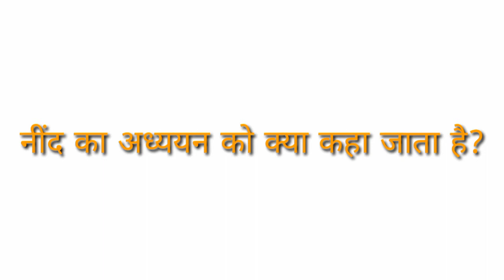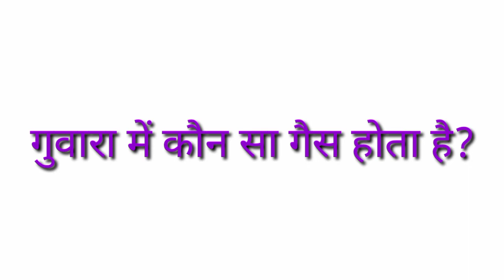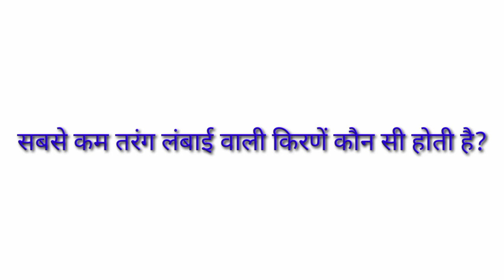बेसिक जनरल नॉलेज सभी वर्गों एवं प्रतियोगिता परीक्षा रेलवे ग्रुप डी एनटीपीसी परीक्षा के लिए जीतेन्द्र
Educational video.
No copyright.
Basic general knowledge
class 9 basic gk
class 10 basic gk
class 11basic gk
class 12 basic gk
Rrb ntpc
Rrb group d
Sunrise gk
Sunrise gk vlog
₹jitendra sir basic gk
basic gk for jac
basic gk for cbse
bsic gk for Bihar board
basic gk for up board
gk knowledge 2020
gk knowledge 2021
How to learn gk
gk ki jankari
gk tricks
gs tricks
jitendra sir bokaro
jitendra sir gk vlog
Thanks all students
You can search my youtube channel sunrise tuition center.